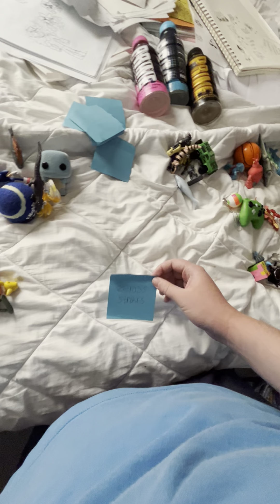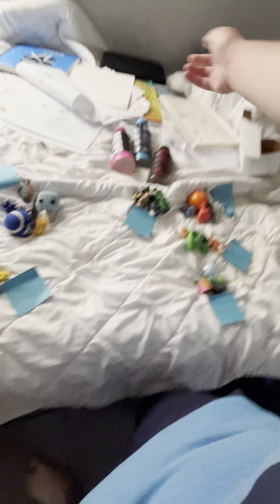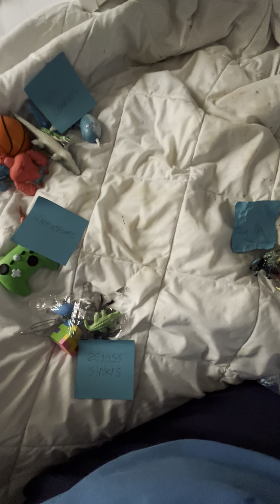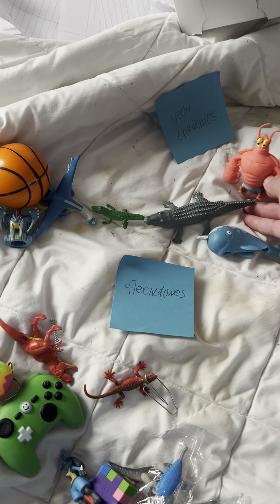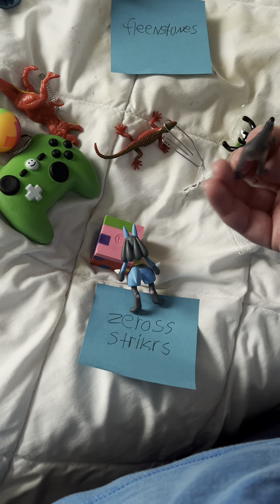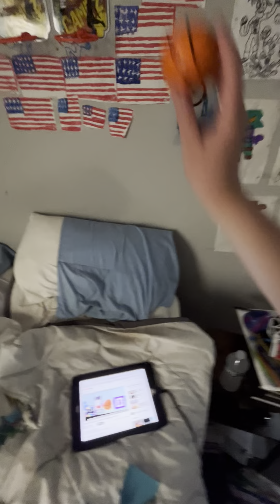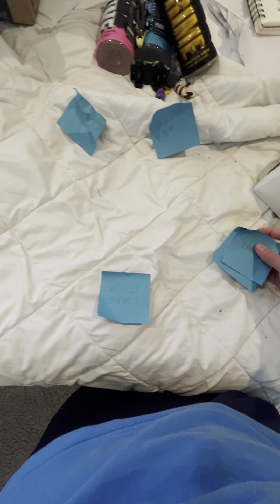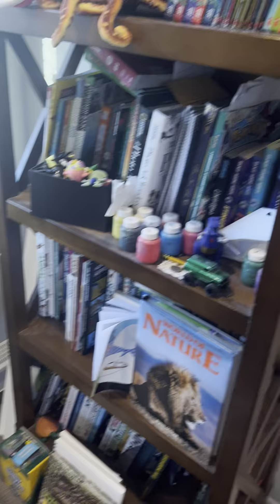Battle For The Object Space Episode 2 Brawl for the Primes